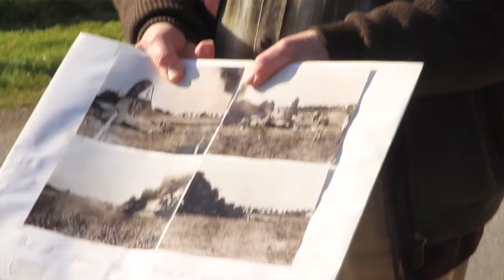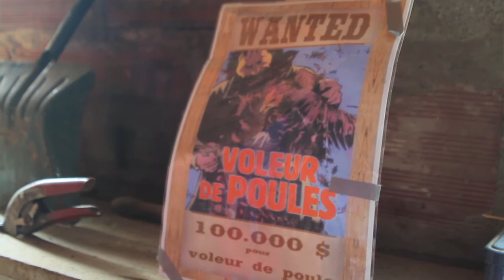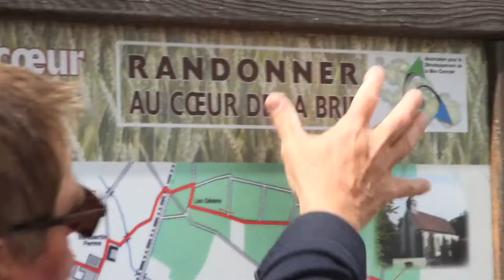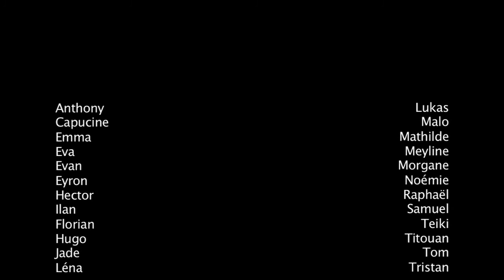4 JOURS 1 JOURNAL